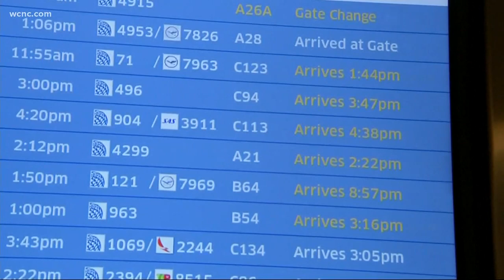Recently ended government shutdown has lasting local impacts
White House officials that 800,000 federal employees, 6,000 in North Carolina, who weren't being paid during the shutdown will receive back-pay some time this week.